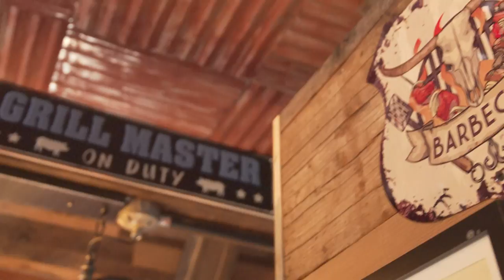Juicy Lucy BBQ: A chat with BBQ master Troy Flynn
Due to the coronavirus outbreak there is no dine-in option, but delivery service is available during the hours of 11 a.m. and last delivery order is at 8 p.m. Booze including mixed drinks are available in supply to-go and for delivery. Uber, Door Dash, Seamless, Grubhub and direct call to the restaurant are how orders are taken.
SPONSOR CONTENT: Juicy Lucy BBQ offers a unique BBQ experience and some of the best barbecue in New York City. Prior to opening, Juicy Lucy took home 1st place in the Brisket King competition, beating out some very impressive and famous competitors. Located right by the ocean on Staten Island's east shore at 809 Father Cappodano Blvd., Juicy Lucy takes you into a world of BBQ. At Juicy Lucy, get some serious grub from a pit master, grab refreshing beers and cocktails, or bring the family for an amazing burger and shake.